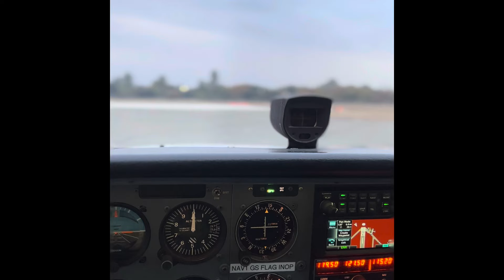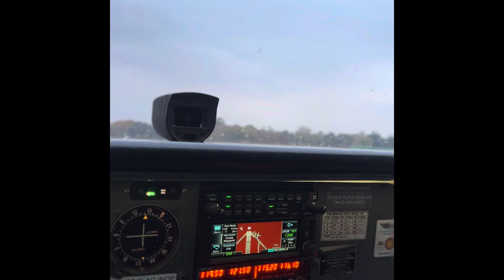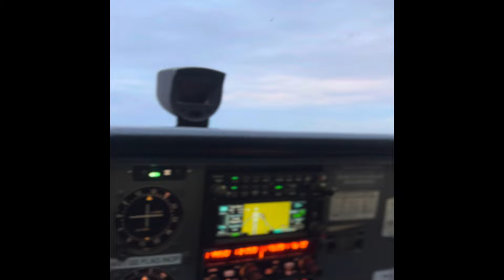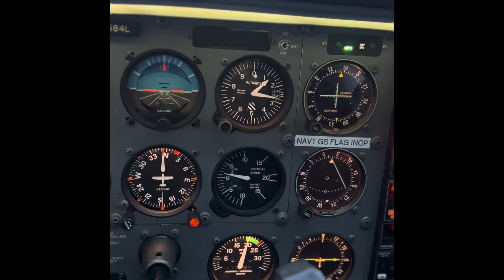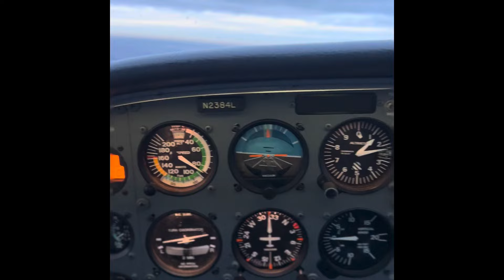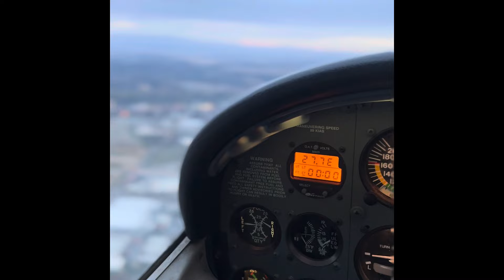Victory is the only option